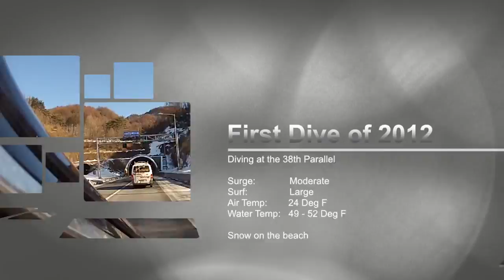38th Parallel Diving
This was the first dive of 2012 at the 38th Parallel in Yangyang, South Korea.  Myself, Allen (from Aquatic Frontier) and Luis decided to bring in the new year with a fun dive.  Sarah stay on land for beach support.